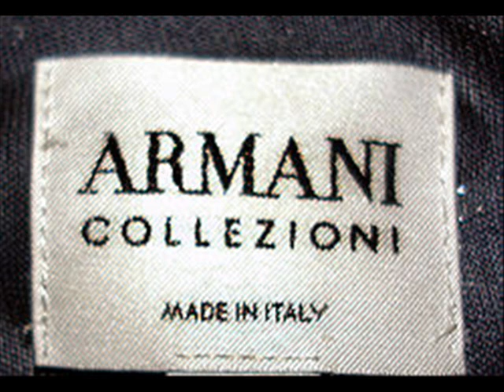Yung C - Swagger Like Us Ft. Petrelli & Cash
Track 19
The Dynasty By Yung C
2008